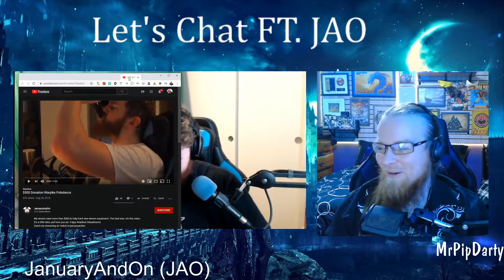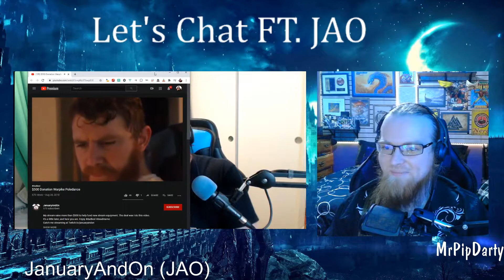Lets Chat With Januaryandon!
On this month's episode of Let's Chat I sit down with one of my favorite people I have met in a long time and good friend Januaryandon, also known as JAO, and we take some time to hear his story and adventures in content creation and streaming.